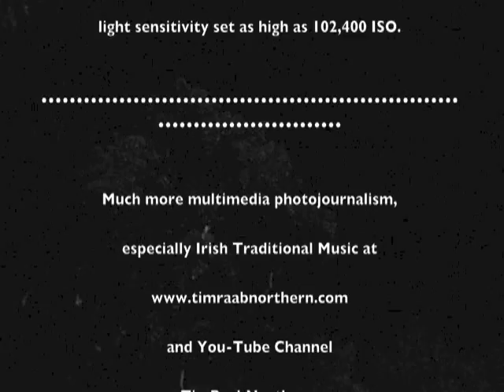CIAW 2012 #082 Michael & Rachel Stribling, Caroline O'Shea, Lindsay Straw, Sarah Buteux, & Friends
Catskills Irish Arts Week 2012. Michael & Rachel Stribling, Caroline O'Shea, Lindsay Straw, Sara Heather Buteux, Liana Wolk & Friends.  Part two of four. About 2:40 AM Weds night/Thursday morning in a VERY dim lit spot at the Blackthorne in East Durham, NY.   Tune titles: Castle Kelly and My Love is in America [thanks Gary Martin]